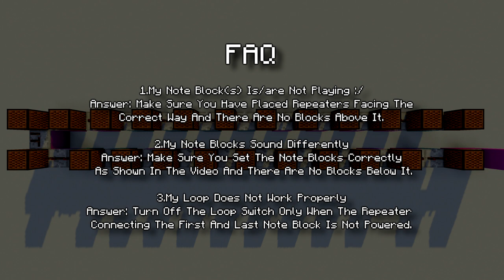We Are Number One - Minecraft Note Block Tutorial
Hey, Guys, Today I Bought You Another Minecraft Note Block Song Tutorial.
Today I'm Going To Show You How To Make "We Are Number One" Door Bell In Minecraft Using Note Blocks. We Are Number One Is One Of The Popular Meme Songs.

_______Music_______

Song - We Are Number One

_______Follow Candy Craft_______